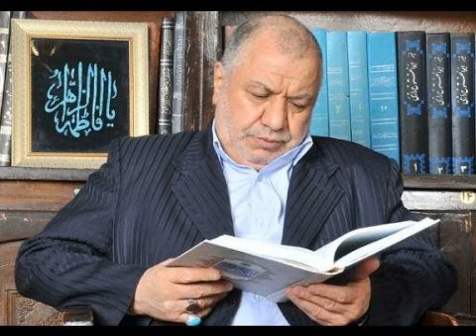سخنرانی سید مرتضی خاتمی خوانساری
سخنرانی سید مرتضی خاتمی خوانساری درباره احکام نماز جماعت، وضو، کلام بیجا در نماز، قنوت، شرایط امام جماعت، مستحبات لباس نمازگزار، و مبطلات نماز،